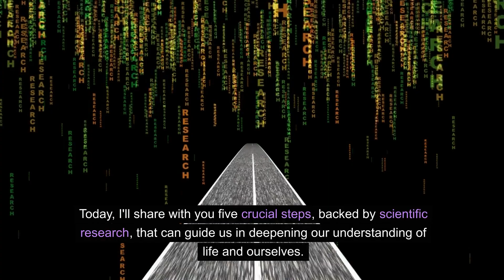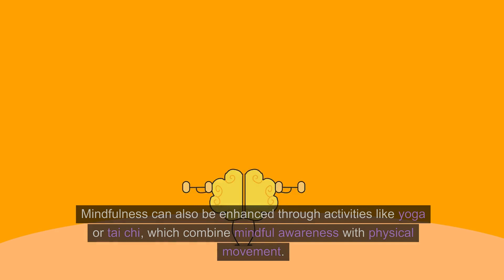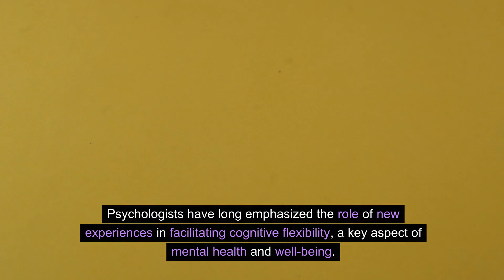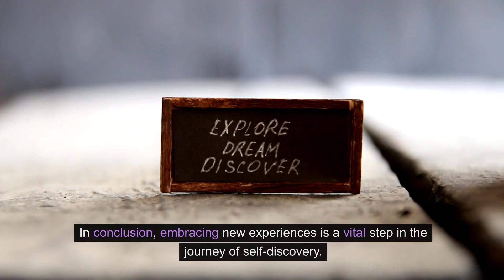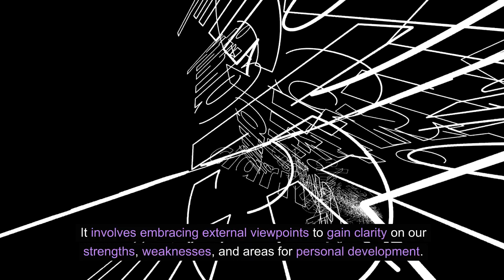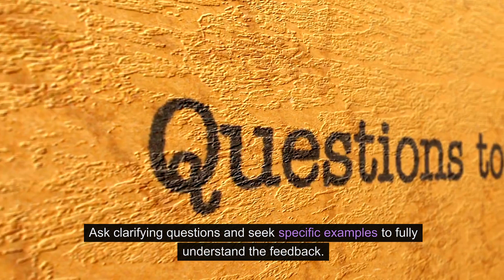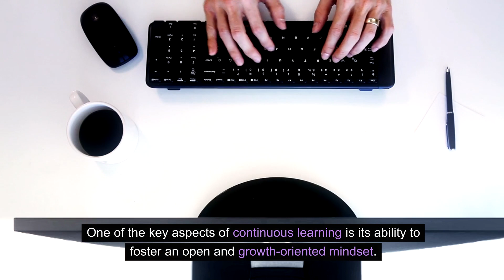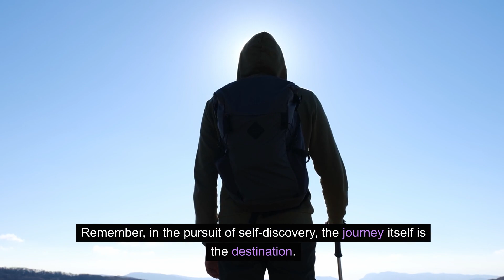"Journey of Self-Discovery! 5 Steps to Deepen Life Understanding"